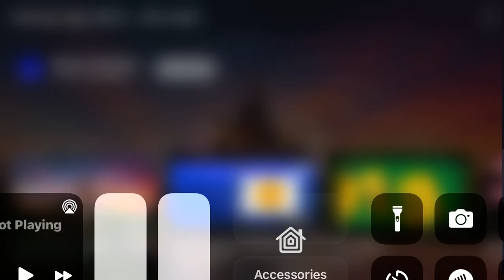September 27, 2024